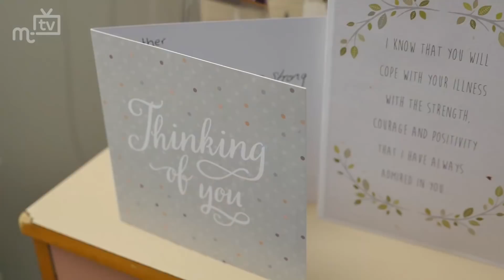Breast cancer patients special wish list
We talk to Heather Crompton who has recently been diagnosed with grade 3 breast cancer which has spread into her bones and has been given a life expectancy of 5 years.
She is pregnant and the baby will be delivered prematurely in order for her to receive treatment.
As part of her wishes her brother Gary has helped to start her write a bucket list of things she wants to do, the most important is to get married and to do it in style.